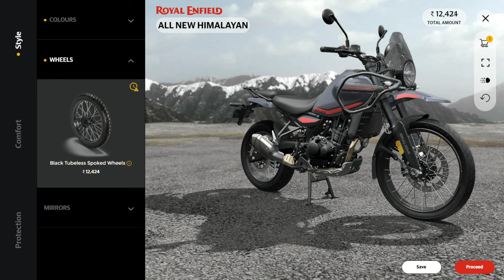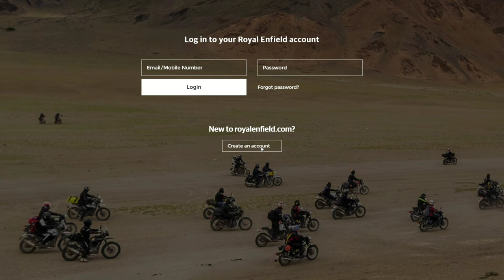Royal Enfield Launches Tubeless Spoke Wheel for Himalayan 450: A Game-Changer for Adventure Riders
Introduction
In this video, we dive deep into Royal Enfield's latest innovation: the tubeless spoke wheel for the Himalayan 450. This groundbreaking development promises to enhance the riding experience for adventure enthusiasts, offering improved convenience, performance, and safety. Join me as we explore the features, benefits, and potential impact of this exciting new addition to the Himalayan lineup.

Background on Royal Enfield and Himalayan 450
Royal Enfield has long been synonymous with adventure motorcycling, and the Himalayan 450 is no exception. Launched to cater to the needs of riders who crave off-road experiences, the Himalayan 450 boasts a rugged design and impressive capabilities. With its powerful engine, advanced suspension, and comfortable ergonomics, it has garnered a loyal following. The introduction of tubeless spoke wheels marks a significant evolution in this iconic model, enhancing its versatility and reliability.

What are Tubeless Spoke Wheels?

Tubeless spoke wheels are a significant advancement in motorcycle technology. Unlike traditional spoked wheels, which require inner tubes, tubeless systems allow for air to be retained directly within the tire itself. This design reduces the risk of pinch flats and enhances overall handling and stability. We'll discuss the technical specifications of these new wheels, including their materials, design features, and how they compare to previous models.

Key Benefits of Tubeless Spoke Wheels

1. **Enhanced Safety:** Tubeless wheels minimize the risk of sudden air loss, providing a more reliable ride, especially in challenging terrains.
2. **Lower Maintenance:** The absence of inner tubes reduces the frequency of tire changes and repairs, making it easier for riders to maintain their bikes.
3. **Improved Ride Quality:** Tubeless tires can be run at lower pressures, allowing for better traction and comfort on rough surfaces.
4. **Weight Reduction:** The design of tubeless spoke wheels often results in a lighter overall system, improving the bike’s agility and performance.

Performance Test

In this section, I’ll take you along for a performance test of the Himalayan 450 equipped with the new tubeless spoke wheels. We’ll explore how these wheels perform in various conditions, including off-road trails, city streets, and long-distance rides. I’ll share my firsthand experience and highlight any notable differences in handling, stability, and overall ride enjoyment.

Rider Feedback and Community Response

Since the launch, the response from the riding community has been overwhelmingly positive. I’ll share comments from fellow riders, reviews from experts, and insights from forums and social media. It’s important to hear what the community thinks about this upgrade and how it could shape the future of adventure biking.

Future of Royal Enfield Himalayan

What does this launch mean for the future of the Royal Enfield Himalayan? With the introduction of tubeless spoke wheels, we can anticipate further innovations and enhancements in upcoming models. I’ll discuss what riders can expect moving forward and how Royal Enfield continues to evolve to meet the needs of its customers.

Conclusion

In conclusion, the launch of tubeless spoke wheels for the Royal Enfield Himalayan 450 is a significant milestone for both the brand and its riders. This innovative feature enhances safety, convenience, and overall riding enjoyment, making the Himalayan 450 an even more attractive option for adventure seekers.

### Suggested Tags:
1.
2.
3.
4.
5.
6.
7.
8.
9.
10.
11.
12.
13.
14.
15.
16.
17.
18.
19.
20.